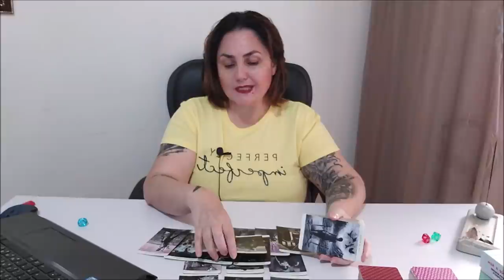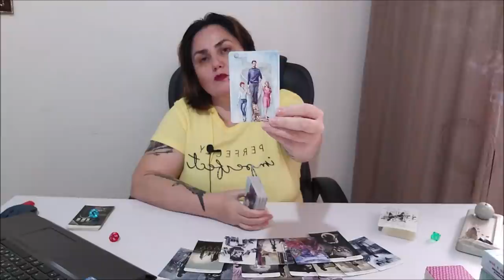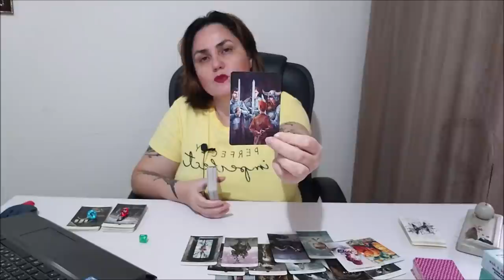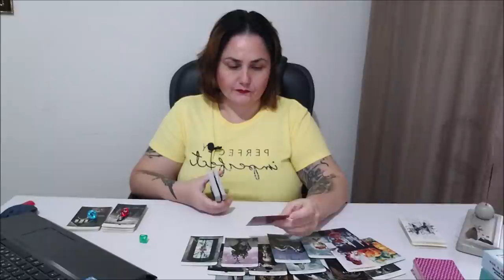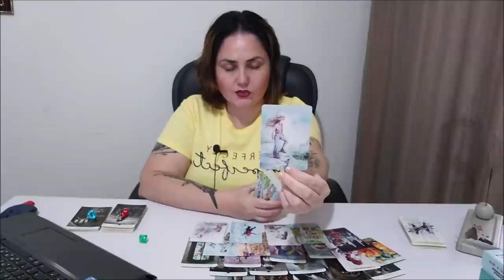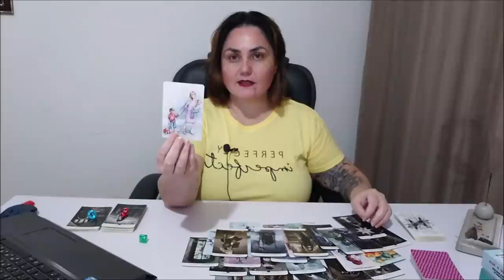Как перестать быть удобной?